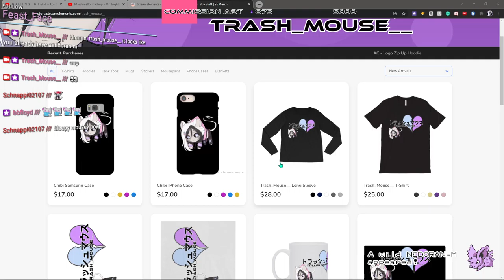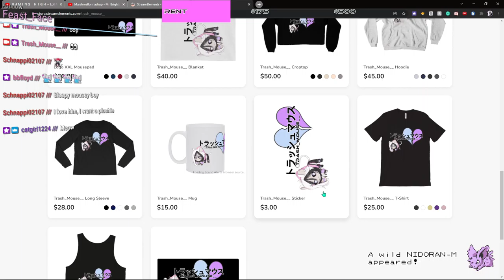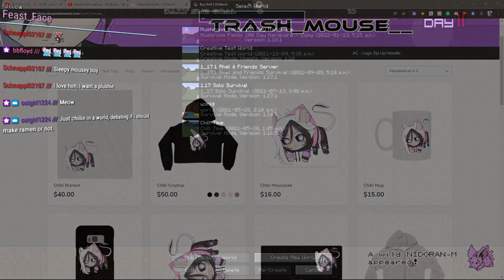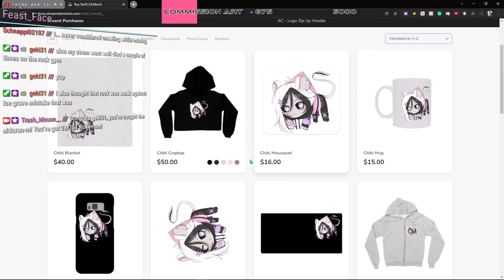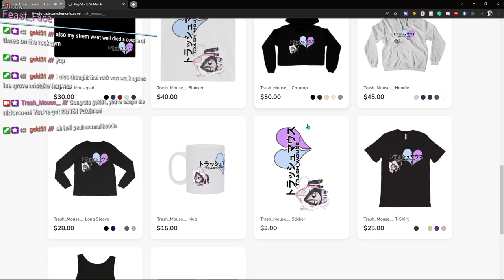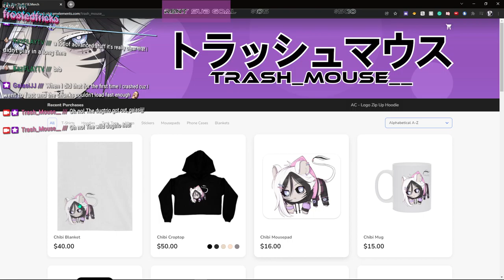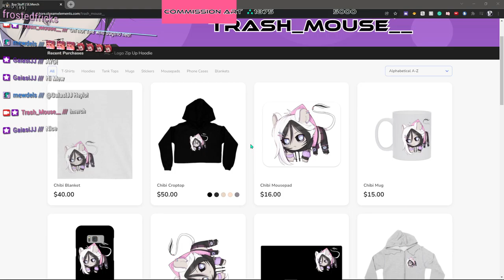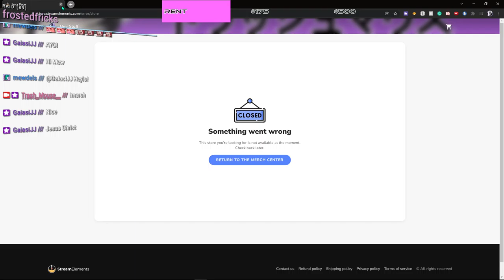100 Day Hardcore Mushroom Fields World | Minecraft | - 01/20/22 - Trash_Mouse__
This video is the 𝐮𝐧𝐞𝐝𝐢𝐭𝐞𝐝 VOD of Trash_Mouse__'s stream on January 20, 2022.

𝐓𝐡𝐢𝐬 𝐜𝐨𝐧𝐭𝐞𝐧𝐭 𝐢𝐬 𝐢𝐧𝐭𝐞𝐧𝐝𝐞𝐝 𝐟𝐨𝐫 𝐚𝐧 𝟏𝟖+ 𝐯𝐢𝐞𝐰𝐞𝐫𝐬𝐡𝐢𝐩 𝐚𝐧𝐝 𝐦𝐚𝐲 𝐧𝐨𝐭 𝐛𝐞 𝐬𝐮𝐢𝐭𝐚𝐛𝐥𝐞 𝐟𝐨𝐫 𝐚𝐥𝐥 𝐚𝐮𝐝𝐢𝐞𝐧𝐜𝐞𝐬.

≻ ⋉ 𝐂𝐡𝐚𝐭 𝐑𝐮𝐥𝐞𝐬 ⋊ ≺
▶Respect the streamer, mods, guests, and everyone in chat
▶English only in chat (For moderation reasons)
▶No spam (Raid messages are permitted)
▶Do NOT mention viewer count
▶Don't kill the vibe
▶Just don't be a dick

≻ ⋉ 𝐒𝐭𝐫𝐞𝐚𝐦 𝐒𝐜𝐡𝐞𝐝𝐮𝐥𝐞 ⋊ ≺
▶𝐌𝐨𝐧𝐝𝐚𝐲 | No Stream
▶𝐓𝐮𝐞𝐬𝐝𝐚𝐲 | 2AM
▶𝐖𝐞𝐝𝐧𝐞𝐬𝐝𝐚𝐲 | 2AM
▶𝐓𝐡𝐮𝐫𝐬𝐝𝐚𝐲 |  2AM
▶𝐅𝐫𝐢𝐝𝐚𝐲 | 2AM
▶𝐒𝐚𝐭𝐮𝐫𝐝𝐚𝐲 |  2AM

𝐀𝐥𝐥 𝐭𝐢𝐦𝐞𝐬 𝐚𝐫𝐞 𝐄𝐒𝐓 (𝐔𝐓𝐂 -𝟓)
𝐓𝐡𝐞 𝐬𝐜𝐡𝐞𝐝𝐮𝐥𝐞 𝐢𝐬 𝐨𝐜𝐜𝐚𝐬𝐢𝐨𝐧𝐚𝐥𝐥𝐲 𝐬𝐮𝐛𝐣𝐞𝐜𝐭 𝐭𝐨 𝐜𝐡𝐚𝐧𝐠𝐞 𝐝𝐮𝐞 𝐭𝐨 𝐮𝐧𝐟𝐨𝐫𝐞𝐬𝐞𝐞𝐧 𝐞𝐯𝐞𝐧𝐭𝐬.
𝐂𝐡𝐞𝐜𝐤 𝐓𝐰𝐢𝐭𝐭𝐞𝐫 & 𝐃𝐢𝐬𝐜𝐨𝐫𝐝 𝐭𝐨 𝐬𝐭𝐚𝐲 𝐮𝐩 𝐭𝐨 𝐝𝐚𝐭𝐞.

≻ ⋉ 𝐇𝐚𝐬𝐡𝐭𝐚𝐠𝐬 ⋊ ≺
▶𝐆𝐞𝐧𝐞𝐫𝐚𝐥 𝐭𝐚𝐠 | trash_mouse__​
▶𝐀𝐫𝐭 | trash_art​
▶𝐍𝐒𝐅𝐖 𝐓𝐚𝐠 | trash_lewd​
▶𝐋𝐢𝐯𝐞 | trash_live​

▶𝐖𝐞 𝐝𝐨 𝐧𝐨𝐭 𝐜𝐥𝐚𝐢𝐦 𝐚𝐮𝐭𝐡𝐨𝐫𝐬𝐡𝐢𝐩 𝐭𝐨 𝐚𝐧𝐲 𝐚𝐮𝐝𝐢𝐨 𝐨𝐫 𝐯𝐢𝐝𝐞𝐨 𝐜𝐥𝐢𝐩𝐬 𝐮𝐬𝐞𝐝, 𝐰𝐡𝐢𝐜𝐡 𝐛𝐞𝐥𝐨𝐧𝐠 𝐭𝐨 𝐭𝐡𝐞𝐢𝐫 𝐫𝐞𝐬𝐩𝐞𝐜𝐭𝐢𝐯𝐞 𝐜𝐫𝐞𝐚𝐭𝐨𝐫𝐬/𝐜𝐨𝐦𝐩𝐚𝐧𝐢𝐞𝐬. 𝐓𝐡𝐞𝐬𝐞 𝐚𝐫𝐞 𝐮𝐬𝐞𝐝 𝐟𝐨𝐫 𝐜𝐨𝐦𝐞𝐝𝐢𝐜/𝐬𝐚𝐭𝐢𝐫𝐢𝐜𝐚𝐥/𝐢𝐫𝐨𝐧𝐢𝐜 𝐩𝐮𝐫𝐩𝐨𝐬𝐞𝐬 𝐚𝐧𝐝 𝐃𝐎 𝐍𝐎𝐓 𝐫𝐞𝐩𝐫𝐞𝐬𝐞𝐧𝐭 𝐨𝐮𝐫 𝐚𝐜𝐭𝐮𝐚𝐥 𝐩𝐞𝐫𝐬𝐨𝐧𝐚𝐥 𝐨𝐩𝐢𝐧𝐢𝐨𝐧𝐬, 𝐞𝐬𝐩𝐞𝐜𝐢𝐚𝐥𝐥𝐲 𝐰𝐡𝐞𝐧 𝐢𝐧𝐭𝐞𝐫𝐩𝐫𝐞𝐭𝐚𝐭𝐢𝐨𝐧𝐬 𝐚𝐫𝐞 𝐟𝐥𝐞𝐱𝐢𝐛𝐥𝐞.
𝐃𝐨 𝐧𝐨𝐭 𝐭𝐚𝐤𝐞 𝐚𝐧𝐲𝐭𝐡𝐢𝐧𝐠 𝐡𝐞𝐫𝐞 𝐬𝐞𝐫𝐢𝐨𝐮𝐬𝐥𝐲. 𝐄𝐯𝐞𝐫𝐲𝐨𝐧𝐞 𝐡𝐚𝐬 𝐚 𝐝𝐢𝐟𝐟𝐞𝐫𝐞𝐧𝐭 𝐬𝐞𝐧𝐬𝐞 𝐨𝐟 𝐡𝐮𝐦𝐨𝐫 & 𝐨𝐮𝐫 𝐢𝐧𝐭𝐞𝐧𝐭𝐢𝐨𝐧 𝐢𝐬 𝐧𝐞𝐯𝐞𝐫 𝐭𝐨 𝐨𝐟𝐟𝐞𝐧𝐝 𝐚𝐧𝐲𝐨𝐧𝐞. 𝐖𝐞 𝐚𝐫𝐞 𝐣𝐮𝐬𝐭 𝐭𝐫𝐲𝐢𝐧𝐠 𝐭𝐨 𝐡𝐚𝐯𝐞 𝐚 𝐠𝐨𝐨𝐝 𝐭𝐢𝐦𝐞.
𝐇𝐨𝐰𝐞𝐯𝐞𝐫, 𝐰𝐞 𝐝𝐨 𝐜𝐨𝐧𝐬𝐢𝐝𝐞𝐫 𝐬𝐮𝐠𝐠𝐞𝐬𝐭𝐢𝐨𝐧𝐬 & 𝐫𝐞𝐜𝐨𝐦𝐦𝐞𝐧𝐝𝐚𝐭𝐢𝐨𝐧𝐬. 𝐈𝐟 𝐲𝐨𝐮 𝐥𝐢𝐤𝐞/𝐝𝐨𝐧'𝐭 𝐥𝐢𝐤𝐞 𝐬𝐨𝐦𝐞𝐭𝐡𝐢𝐧𝐠 𝐨𝐫 𝐣𝐮𝐬𝐭 𝐰𝐚𝐧𝐭 𝐬𝐨𝐦𝐞𝐭𝐡𝐢𝐧𝐠 𝐜𝐡𝐚𝐧𝐠𝐞𝐝/𝐭𝐚𝐤𝐞𝐧 𝐝𝐨𝐰𝐧, 𝐝𝐨𝐧'𝐭 𝐡𝐞𝐬𝐢𝐭𝐚𝐭𝐞 𝐭𝐨 𝐬𝐮𝐠𝐠𝐞𝐬𝐭 𝐢𝐧 𝐜𝐡𝐚𝐭/𝐦𝐞𝐬𝐬𝐚𝐠𝐞 𝐮𝐬 & 𝐰𝐞 𝐜𝐚𝐧 𝐝𝐢𝐬𝐜𝐮𝐬𝐬 𝐢𝐭.